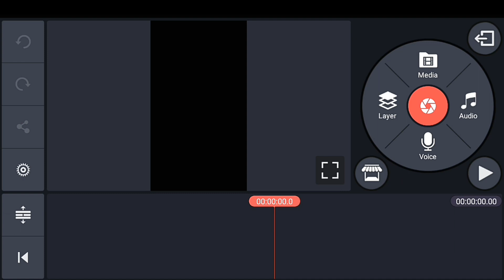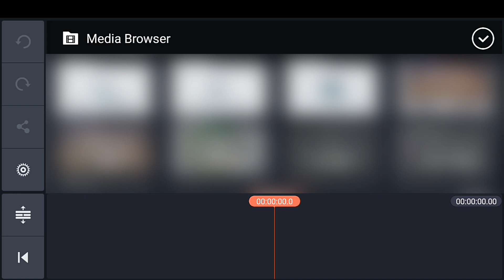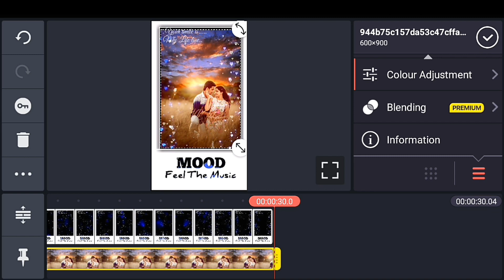Kinemaster se full screen whatsapp status video kaise banaye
Hi,,,

"Nds editing"

DOSTO is video me main aapko kinemaster se whatsapp status video bnana sikhaunga.

Thanks.

🔴🔵🔴 BACKGROUND VIDEO OR
IMAGE DOWNLOAD करने में कोई भी दिक्कत

1) kinemaster se status video kaise banaye
2) whatsapp status कैसे बनाये
3) kinemaster tutorial
4) फोटो से वीडियो कैसे बनाये
5) kinemaster pro apk
6) how to make trending whatsapp status video
7) kinemaster status video kaise banaye
8) how to make whatsapp status video in kinemaster
9) make awesome whatsapp status video in kinemaster
10) kinemaster tutorial
11) kinemaster
12) whatsappstatus
13) kinemaster video status
14) kinemaster video editing hindi
16) kinemaster video layer
17) how to download kinemaster mode apk
18) kinemaster video background change
19) whatsapp status video editing
20) avee player templates
21) how to use kinemaster app
22) kinemaster video
23) kinemaster me video kaise banaye
24) kinemaster without watermark
25) kinemaster tutorial
26) 1 photo se video kaise banaye
27) photo se 3d video kaise banaye
28) kinemaster se photo se video kaise banaye
29) no. 1 whatsapp status video
30) whatsapp status video 2019
31) photo se video kaise banaye music ke sath
32) kinemaster se editing Kaise Kre
33) kinemaster par video kaise banaye
34) kinemaster se status kaise banaye
35) kine masters video kaise banaye
36) status video kaise banaye
37) kinemaster video kaise banaye
38) kinemaster me status kaise banaye
39) whatsapp status video 2019
40) photo से video कैसे बनाये
41) avee player green screen video
42) how to download
43) New lyrics whatsapp status video editing
44) how to download green screen video
45) how to download background video
46) text whatsapp status video kaise banaye
47) make awesome whatsapp status video
48) avee player templates downloading link
49) how to create trending whatsapp status video
50) New avee player templates
51) full screen template
52) avee player New template
53) kinemasterse avee player video kaise banaye
54) avee player status video
55) whatsapp status video kaise banaye
56) photo se video kaise banaye
57) mobile frame avee player template